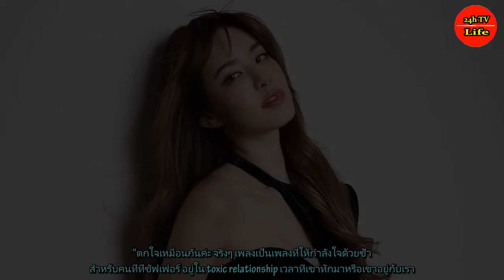เกรซ กาญจน์เกล้า ตอบเอง ดราม่าชื่อเพลง ‘บาย พอ ลา’ โยงโรคไบโพลาร์ รับเจอผลกระทบเต็มๆ